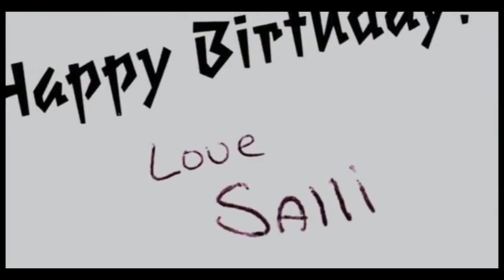2pac & Johnny J -Until The End Of Time OG Version (Explicit)